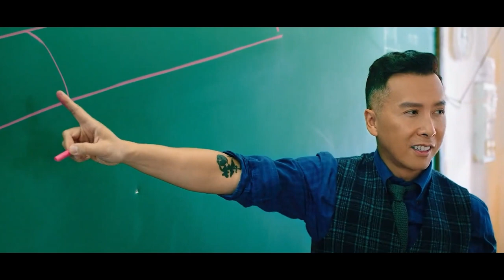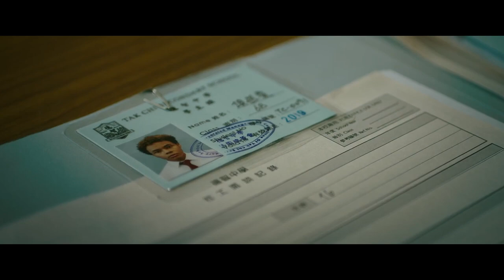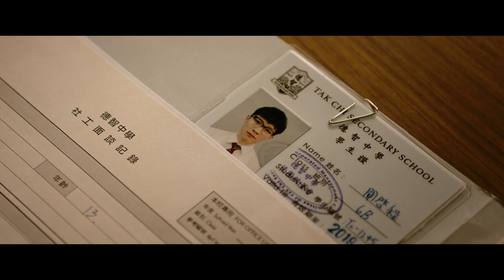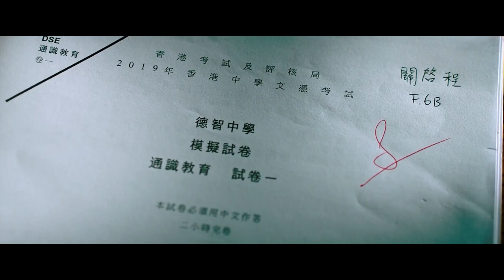Su MAESTRO Era un MAESTRO Secreto de Kung Fu